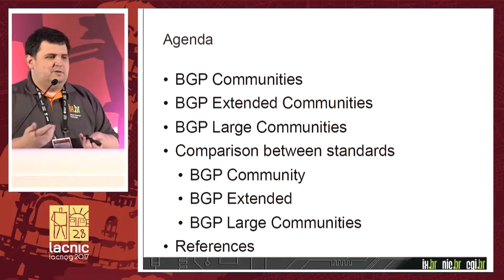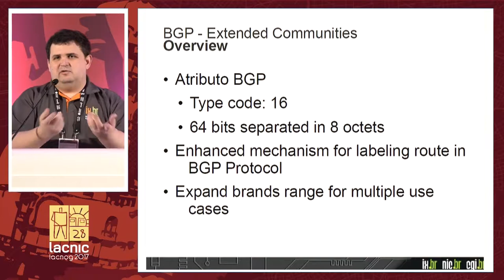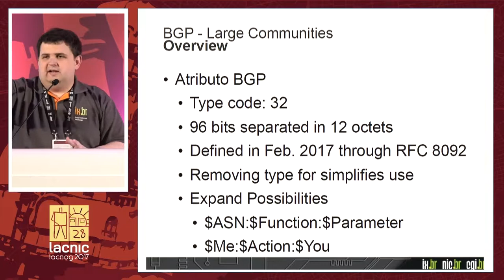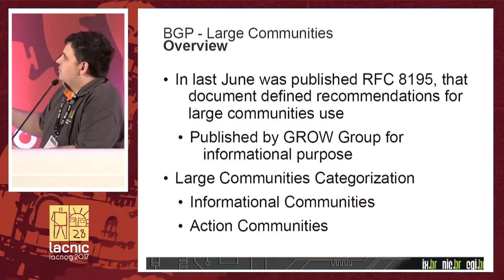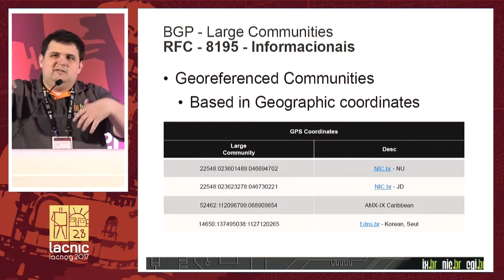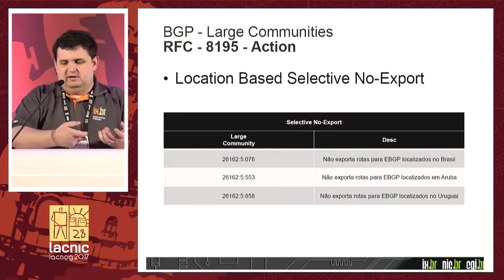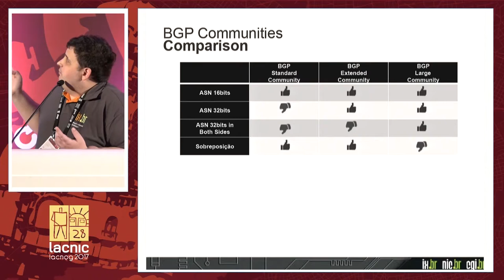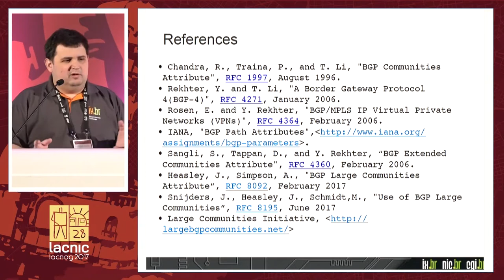BGP Large Communities nueva heurística de enrutamiento para protocolo BGP